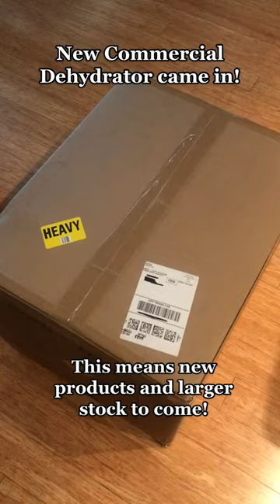Small Business Upgrades